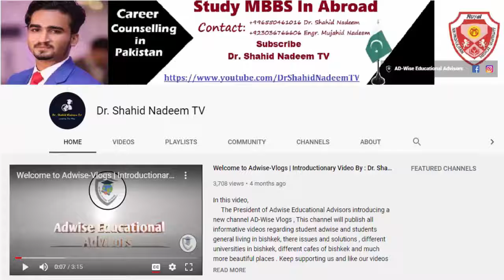BIG News Punjab Board Announces Examination Schedule Of Matric And Inter Exams 2021